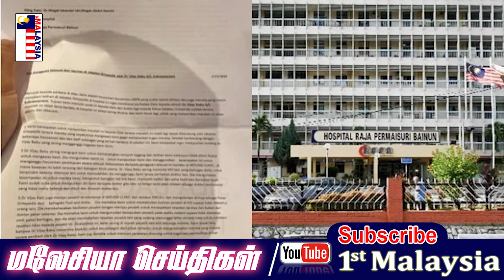MALAYSIA TAMIL NEWS 17-03-2024